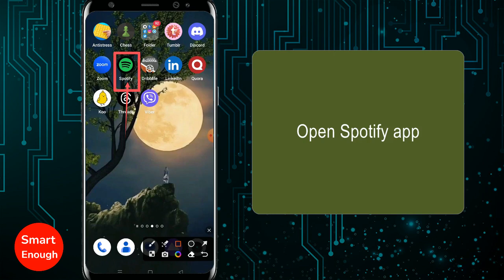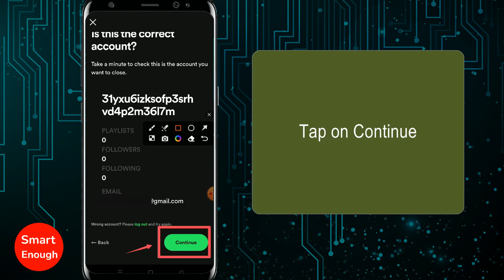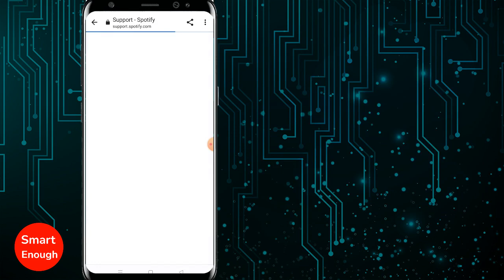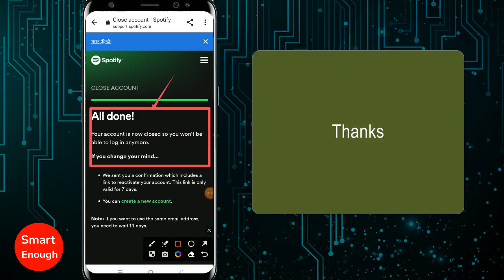How to Delete Your Spotify Account? - Step by Step Guide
How to permanently delete Spotify App account? How to delete Spotify account on android phone?  Can you delete a free Spotify account? How do I delete my Spotify account on my phone? How do I delete my Spotify account on my phone for free? How to Delete Your Spotify Account in 2023?